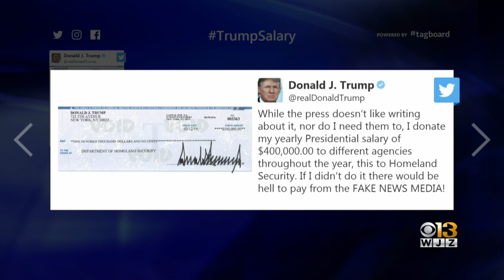Trump Donates Part Of His Salary To Department Of Homeland Security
President Donald Trump said Monday that he's donating part of his annual presidential salary to the Department of Homeland Security.